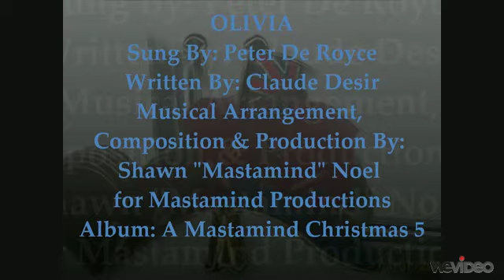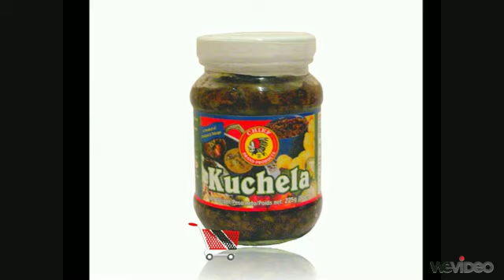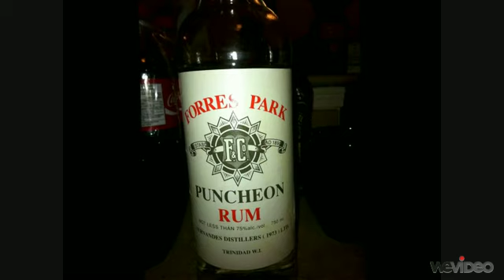OLIVIA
Sung By: Peter De Royce
Written By: Claude Desir
Musical Arrangement, Composition & Production By: Shawn "Mastamind" Noel for Mastamind Productions
Album: A Mastamind Christmas 5